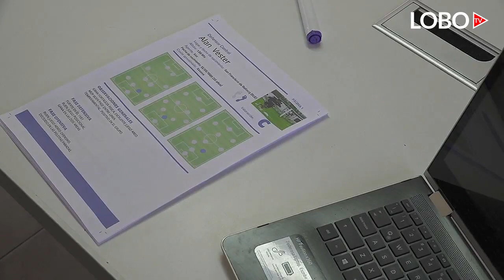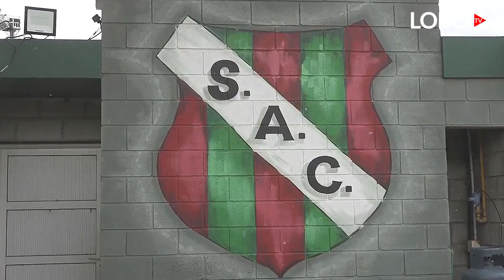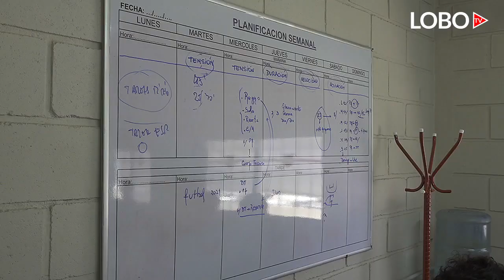MANO A MANO CON GUSTAVO RAGGIO. EL NUEVO LIDER DEL SUEÑO CENTENARIO DEL LOBO